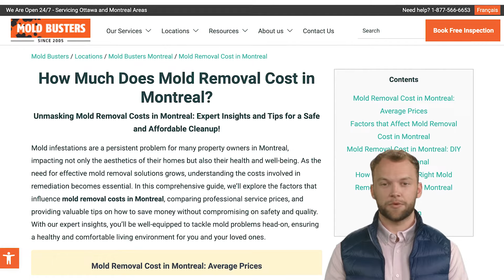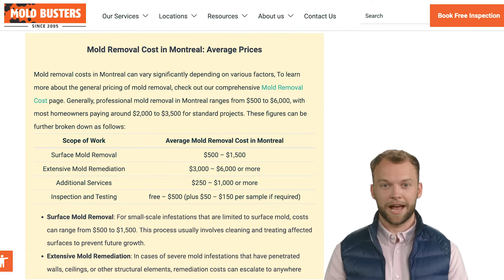Combien coûte l'élimination des moisissures à Montréal? 💰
🏡 L'élimination des moisissures à Montréal est essentielle pour la santé et l'esthétique de la maison. Les coûts peuvent varier considérablement en fonction de la gravité du problème, de la zone touchée et des techniques de remédiation requises.

L'élimination des moisissures de surface coûte généralement entre 500 $ et 1 500 $, tandis qu'un assainissement approfondi peut atteindre 3 000 $ à 6 000 $ ou plus 💰. Comprendre les coûts permet de garantir les meilleurs services pour vos besoins spécifiques.

Cities in Quebec we serve:
Montreal
West Island Montreal
Laval
Longueuil
Brossard
Terrebonne
Repentigny
Saint-Jean-sur-Richelieu
Blainville
Dollard-des-Ormeaux
Boucherville
Vaudreuil-Dorion
Gatineau
Dorval
Chelsea
Mirabel

Cities in Ontario we serve:
Ottawa
Nepean
Kanata
Orleans
Gloucester
Barrhaven
Stittsville
Manotick
Carleton Place
Kemptville
Smith Falls
Perth
Kingston
Hawkesbury
Cumberland
Cornwall
Casselman
Brockville
Belleville